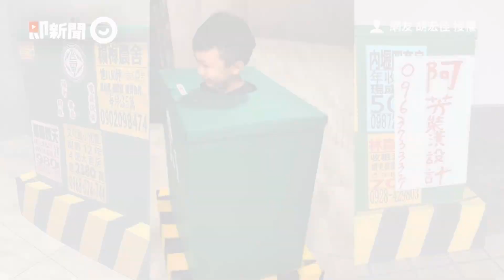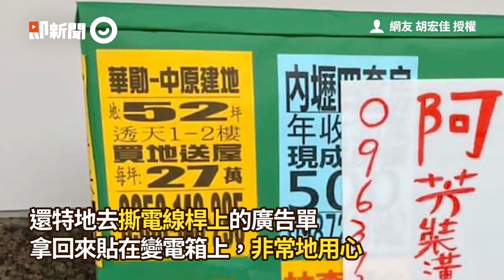萌娃開心畫圖突「爆氣翻桌」爸傻眼：女人心海底針｜親子｜搞笑｜走心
☑影片授權：FB／誰是小狗狗